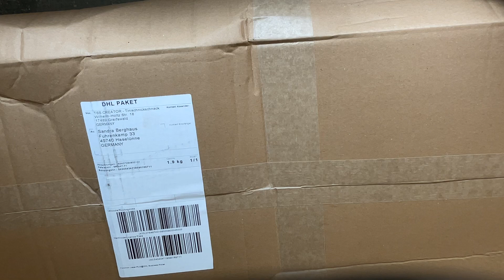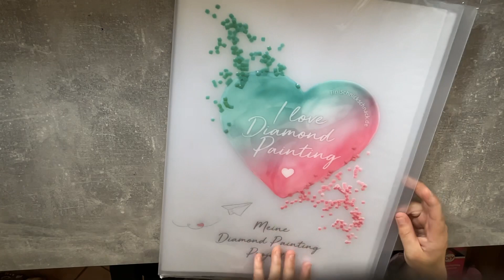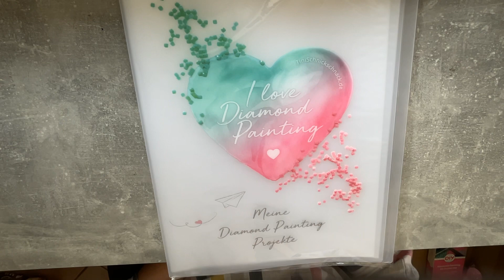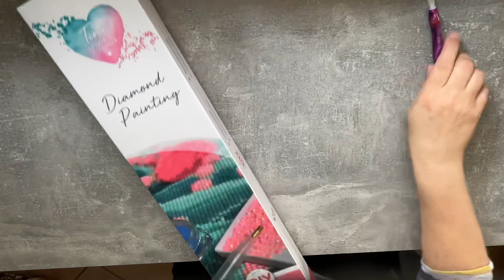UNPACKING Tini Schnickschnack Eskalation Teil 1